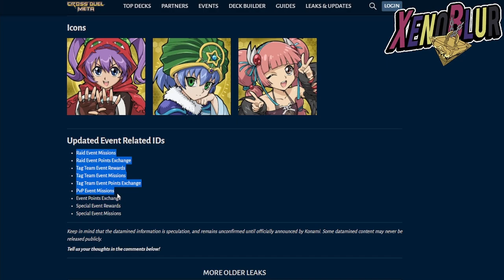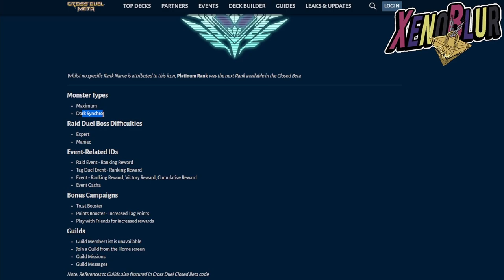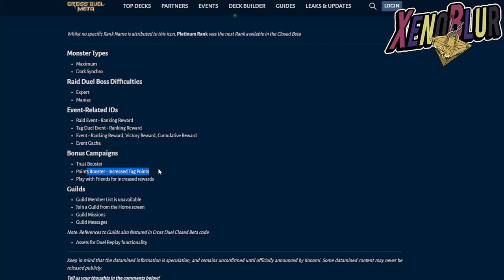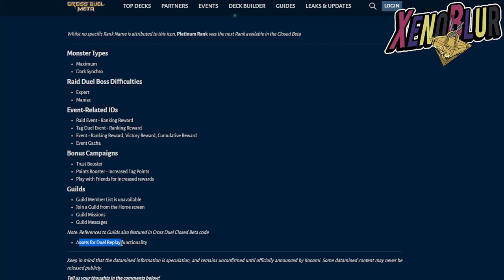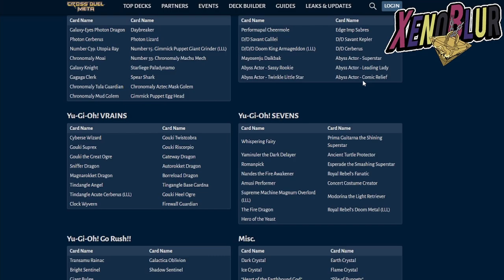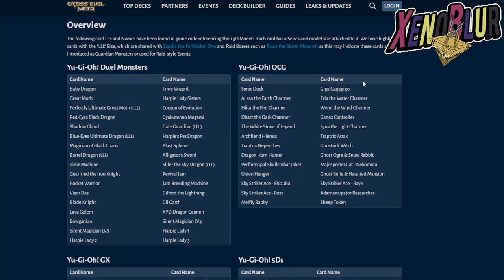NUEVOS PERSONAJES, CARTAS y GREMIOS!! Primeras FILTRACIONES | Yu-Gi-Oh! Cross Duel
Las primeras filtraciones del nuevo juego de Yu-Gi-Oh! CrossDuel. Tenemos nuevos personajes, cartas y futuros banners

0:00 Gracias por ver el video =D
0:17 Siguiente Gacha
1:34 Nuevos Personajes
2:39 Nuevas Cartas
4:04 Gremio y otros IDs
6:22 Futuras cartas